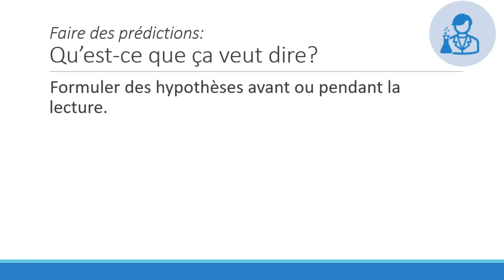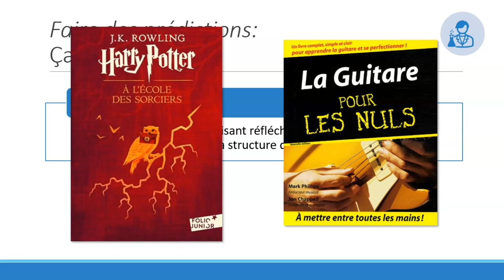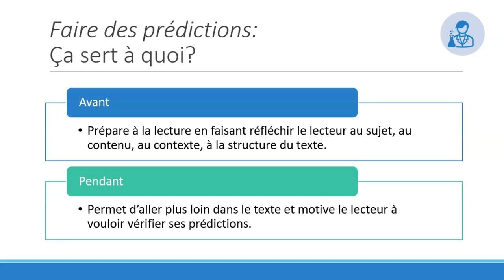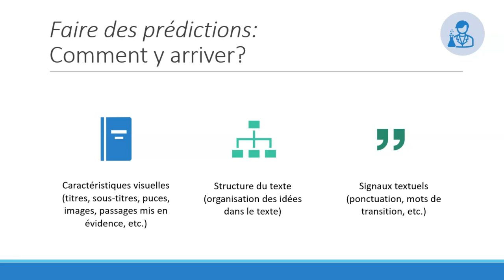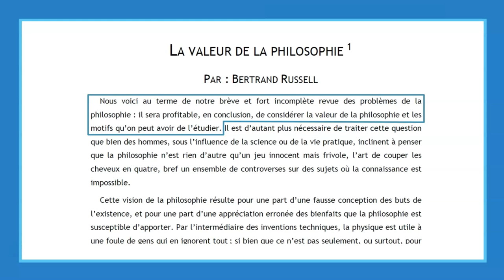Faire des prédictions